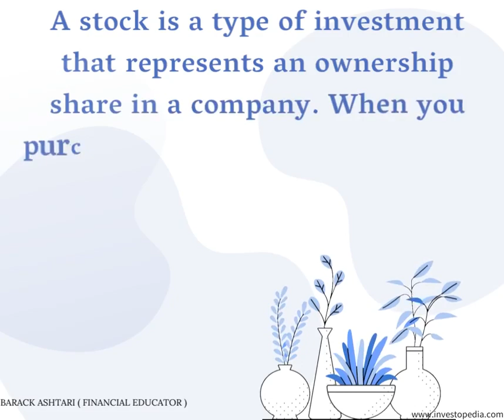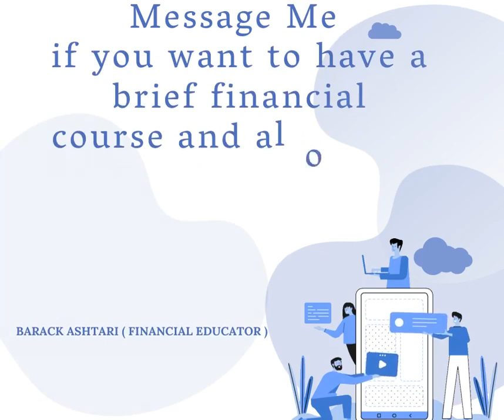What is a STOCK?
" FINANCIAL
TIPS FOR
MENTAL WEALTH "

دانش شما برابر با قدرت شماست . روزانه ۱ دقیقه وقت خود را برای یادگیری سرمایه گذاری کنید .

A stock is a type of investment that represents an ownership share in a company. When you purchase a company's stock, you're purchasing a small piece of that company, called a share.
سهام چیست ؟
سهام نوعی سرمایه گذاری است که نشان دهنده سهم مالکیت در یک شرکت است. وقتی سهام یک شرکت را خریداری می کنید ، قطعه کوچکی از آن شرکت را خریداری می کنید که سهم نامیده می شود.
👈اگر می‌خواهید از مشاوره و خدمات رایگان درخصوص امور مالی ، بیمه و بازنشستگی خود بهرمند شوید به من پیغام دهید .
🧷 SAVE this post to remind yourself later
🔖TAG SOMEONE WHO NEEDS TO SEE THIS
👍👍DOUBLE TAP IF YOU LIKE THE POST
🔑 TAKEAWAYS VALUE OF KNOWLEDGE
😎SHARE THIS PAGE WITH YOUR FRIENDS 😎

Education brings you power. 👌Passionate to educate & plan financially for your investment.✍ Learn investment at NO cost.

MESSAGE ME IF YOU WANT TO HAVE A BRIEF FINANCIAL COURSE AND ALSO LEARN HOW TO USE TFSA, RRSP, RESP, RDSP AT NO COST